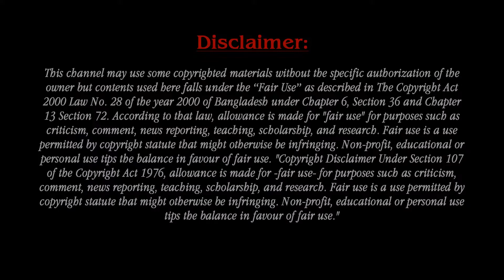GET WELL, La La Anthony Rushed To Hospital ICU After Being Diagnosed With This Dangerous Disease.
La La Anthony opened up about a scary moment in her life — when she underwent emergency surgery in June. The 39-year-old star detailed the experience during an interview with Self for its November cover story, published on Friday, November 12. Anthony noted that a doctor initially grew concerned of her heart issues in 2019.

GET WELL, La La Anthony Rushed To Hospital ICU After Being Diagnosed With underwent emergency surgery.